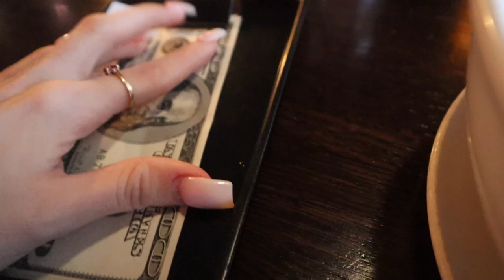I TRIED PHO FOR THE FIRST TIME AND THIS HAPPENED| Jinger Elizabeth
SPICE GANG! Thanks for coming to my video and checking it out! If we get that then the plan is to have a HUGE GIVE AWAY! I appreciate everyone for even clicking on my youtube video!

Camera: Canon EOS M50 Mark ii
Lens: kit lens
Lighting: 18' Diva Ring light // Shadow Box Lighting Occasionally